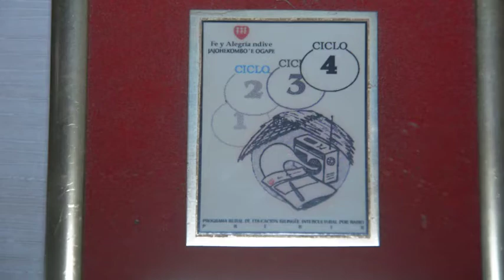Musas: Amada Gómez es la Musa de la Semana (Parte 2)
La actríz Amada Gómez, reconocida por su personaje de "Abuela Ñeca" en Mucho Gusto, es la Musa de la Semana.
Musas, lunes a viernes desde las 13:30 hs. por la RPC.